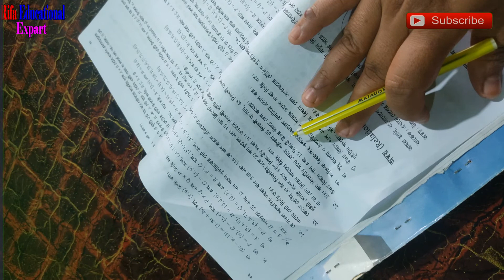Class Nine Ten Math 2.1 Part 8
Rifa educational expart
Rifa educational expart